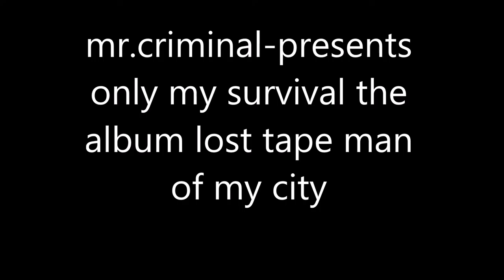mr.criminal-man of my city man of my city new 2016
mr.criminal-south side music record is back with a new hit album mr.criminal-presents only my survival the album lost tape all new music sound tracks tracks that did not fit on only my survival the album so thats why i make this album for the fans for the lost tape i wanna thank all you true friends and fans out there south side music is back coming..soon mr.criminal-criminal mind sound tracks mr.criminal-welcome to florida mr.criminal-love stories mr.criminal-the old album spread the word its only my survival new 2016